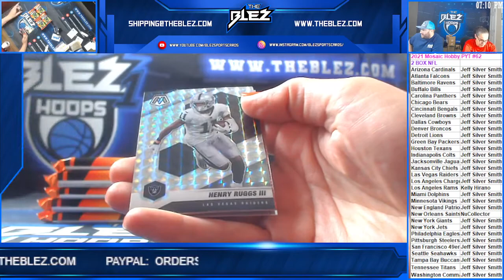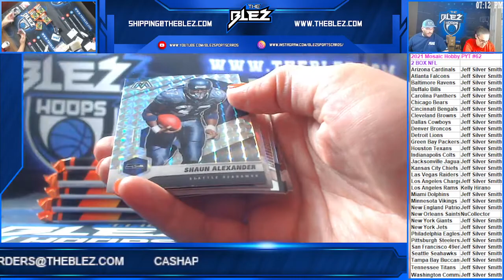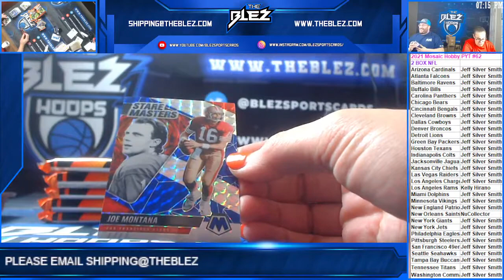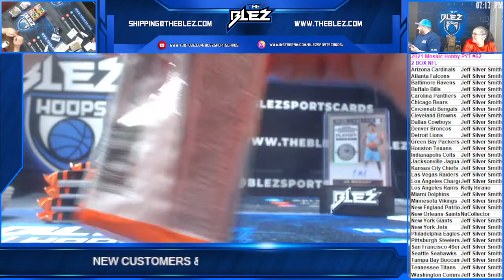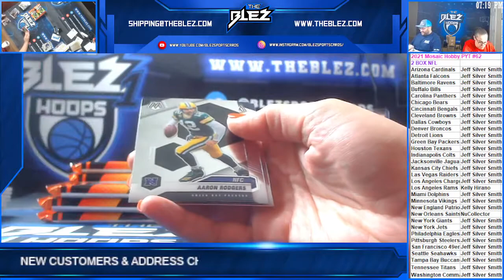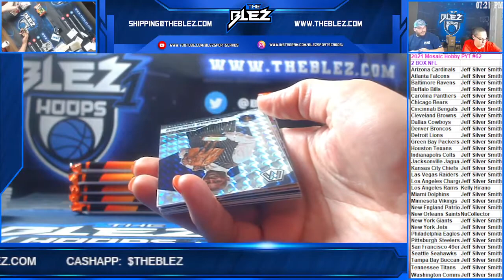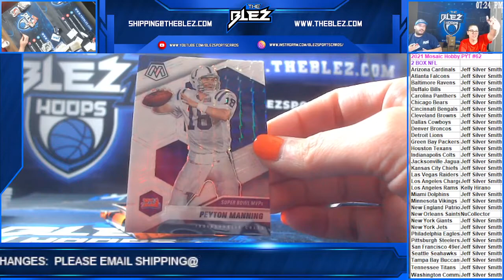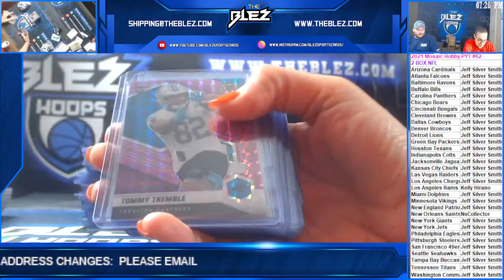2021 Mosaic Hobby NFL 2 Box PYT #62